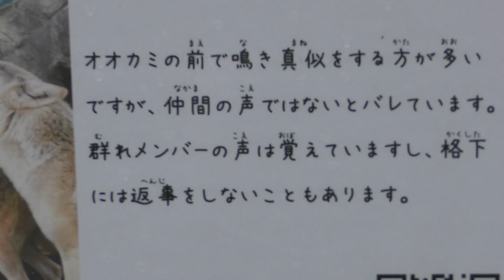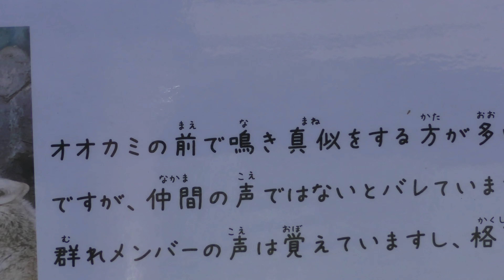オオカミに遠吠えしてはいけない🐺 本物の鳴き声🐺 おやつタイム🐺 チュウゴクオオカミ 天王寺動物園 4k動画 Wolf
撮影：2022年9月16日~2023年1月
00:00 おやつタイム・9月16日
00:20 ・10月8日
01:04 ・11月1日
02:25 遠吠えしてはいけない理由
02:46 ・11月15日
03:21 本物のオオカミの鳴き声・11月23日
03:26 おやつタイム・1月1日
04:28 おやつタイム・1月17日